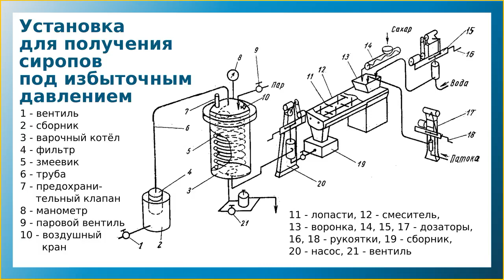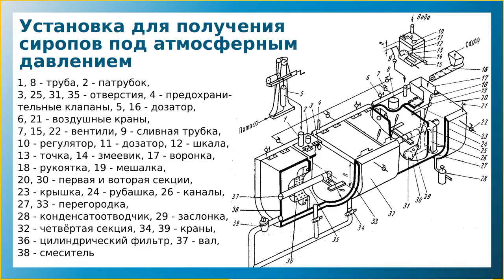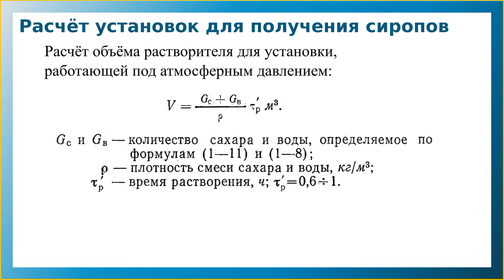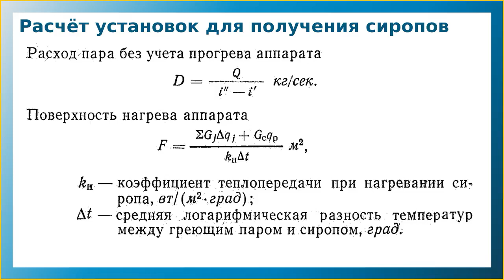Установки для получения сиропов: устройство, принцип действия и расчёт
В видео рассмотрено устройство и принцип действия установок для получения сиропов, работающих под атмосферным и избыточным давлением.

Представлен расчёт установок, в котором даны уравнение материального баланса и баланса влаги в установке, отношение количества патоки к сухим веществам сахара, расчёт потребного количества сахара, диаметра и длины змеевика, уравнение теплового баланса, расчёт расхода пара и поверхности нагрева.

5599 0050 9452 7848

00:00 Введение
00:21 Установки для получения сиропа под избыточным давлением
02:06 Установки для получения сиропа под атмосферным давлением
07:19 Расчёт установок для получения сиропа